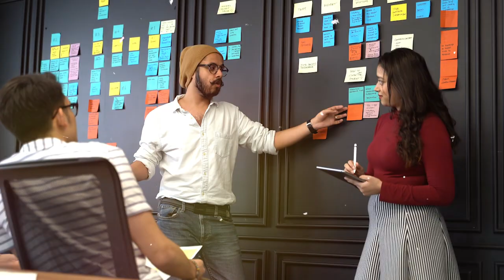Les secrets bien gardés du monde des formateurs dévoilés !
👉 Dans la vidéo du jour, je te fais part d'une réalité préoccupante en matière de création de business en ligne. Bon nombre de personnes tentent l'aventure, pleines d'espoir et d'enthousiasme. Cependant, une grande majorité échoue. La raison ? Un déficit de compétences cruciales, voire de base 🎯.

🔥💎 S'engager dans un métier du digital requiert des capacités spécifiques. La programmation, le marketing numérique, le SEO, l'analyse de données, la gestion de projet, la stratégie d'entreprise, les tunnels de vente, etc. ne sont que quelques-unes des compétences indispensables pour triompher.

⚠🔍 Si tu décides de te lancer sans avoir un arsenal technique conséquent, alors tu risques de subir la réalité du marché de plein fouet. C’est pour éviter cela que sur cette chaîne, je sensibilise les personnes qui rêvent d'un empire en ligne à cette réalité souvent négligée 🧠✨.

🔔 Une bonne préparation est la première étape vers le succès.

0:00 Le contexte
02:09 La vérité sur Gérard
05:43 La base technique
10:18 Conseil #1
12:17 Conseil #2
12:50 Conseil #3
13:03 Conseil #4